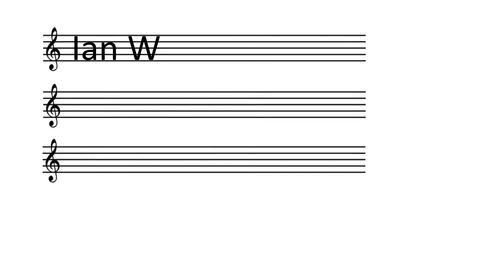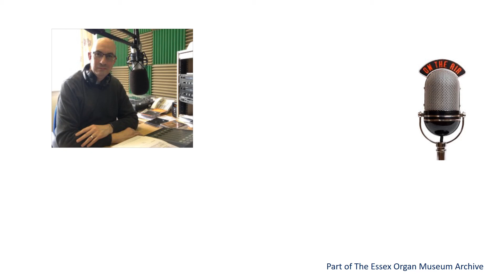Wiltshire maid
The Simple Wiltshire Maid – Morecambe Organ Festival 1987

Not so much an interview as one of those legendary “Friday Fun Night” cameo appearances by IW in the guise of The Simple Wiltshire Maid.  This had started a year previously when organist Tony Pegler challenged me to a dare to dress up, do a silly Wiltshire voice, write an ode and perform it in front of 1000 people on stage!  Oh go on then.  The following year (1987) we revived the character, supposedly great with child(!), with a preamble monologue about the birth and life of Tim Flint from Alan Ashton with the S.W.M seated, back to the audience, playing a gentle accompaniment on the organ.  When Alan had finished his bit, I (as the S.W.M) did my “Ode to Tim” with Alan then “playing” the organ.  The thing is, Alan Ashton cannot play a single note!  That was the last time the S.W.M appeared in public and rumour has it that she now wanders the streets of Salford in a drunken haze!